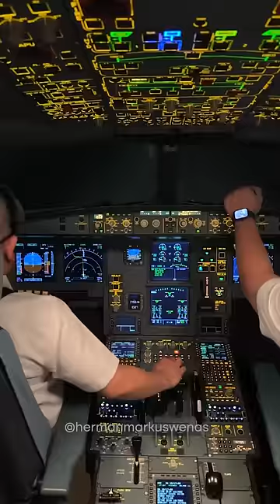A330 Landing Cockpit View ✈️